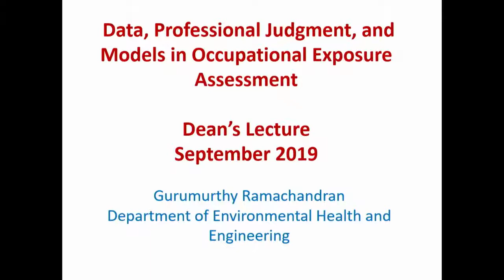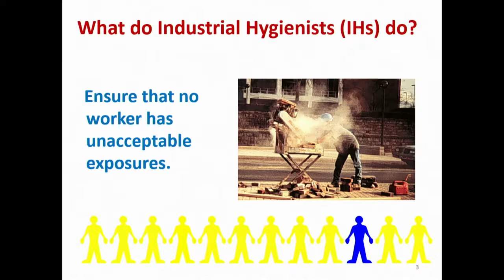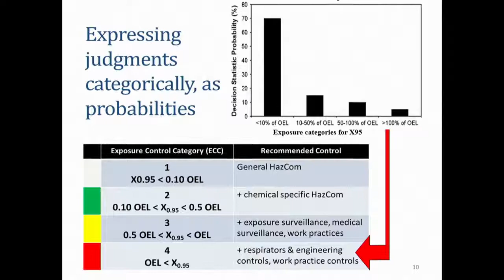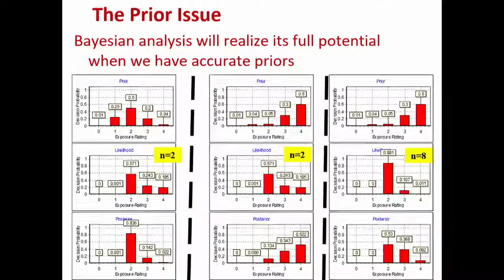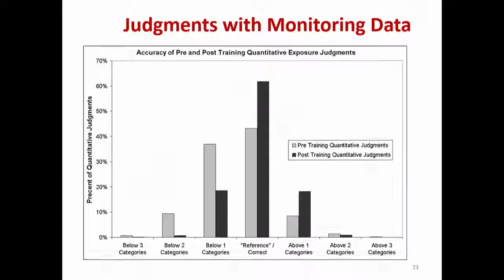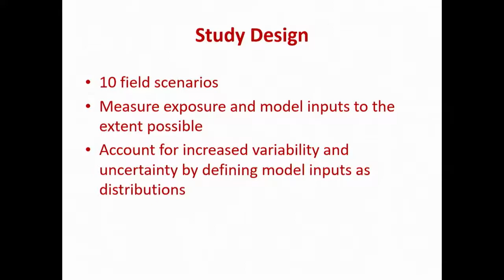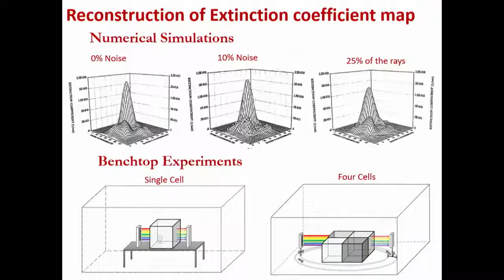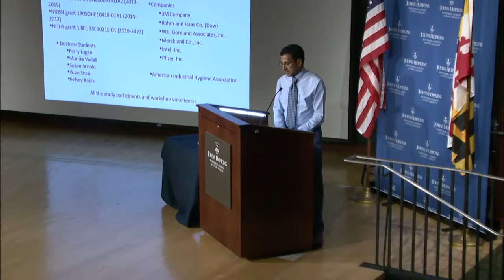Data, Professional Judgment and Models in Occupational Exposure Assessment